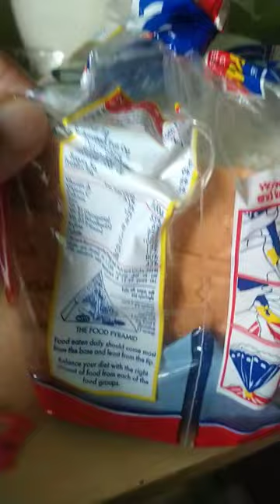Gardenia Bread Plus Chicken Tocino For Breakfast